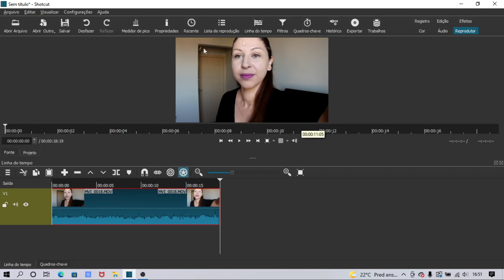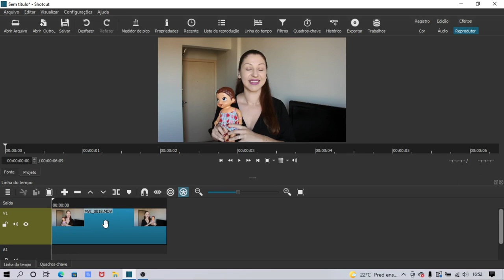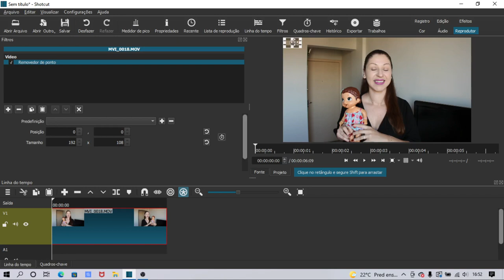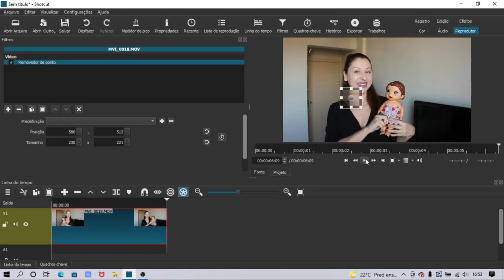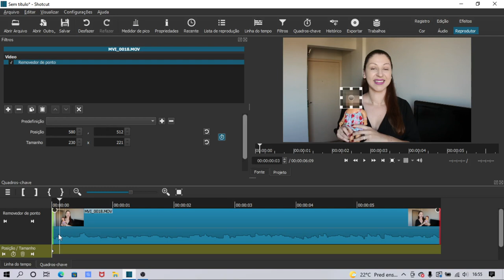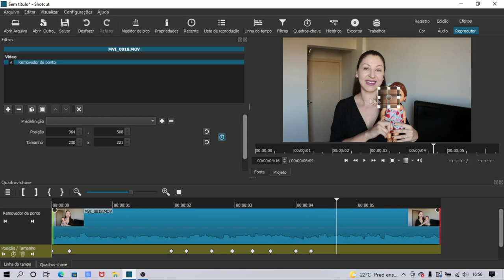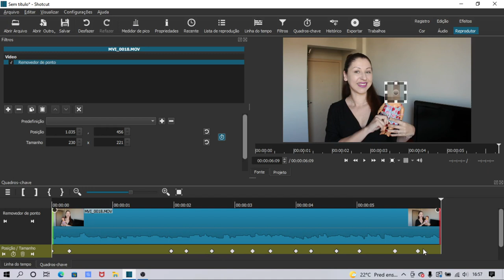Como fazer Desfoque em Rosto no Vídeo pelo Shotcut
Olá pessoal nesse vídeo vou ensinar como aplicar o efeito de desfoque no vídeo pelo Shotcut, com esse efeito você pode criar desfoque em rostos, placas de carro, documentos ou qualquer outra informação que não possa ser divulgada no seu vídeo